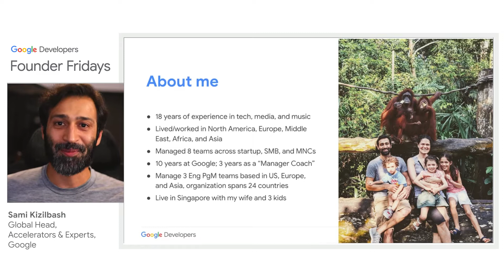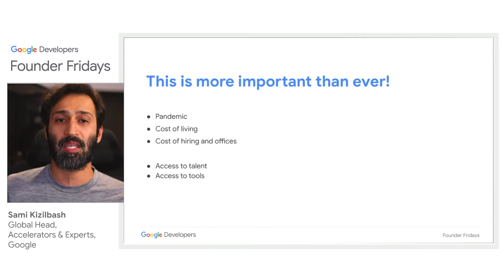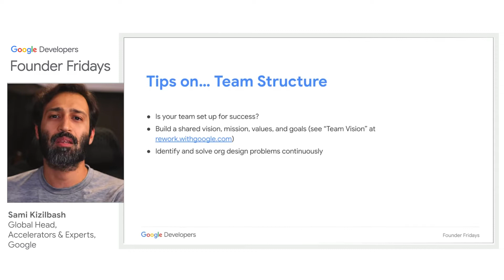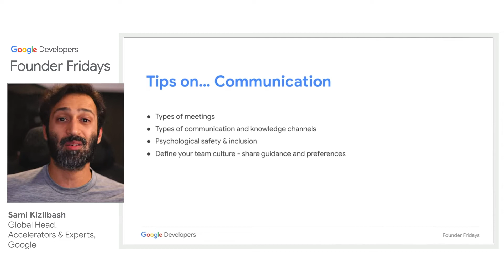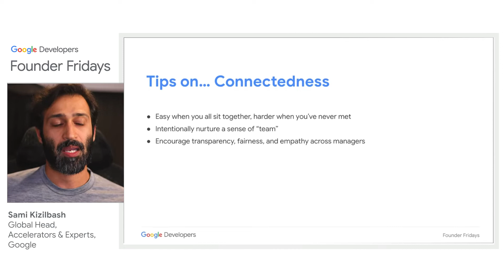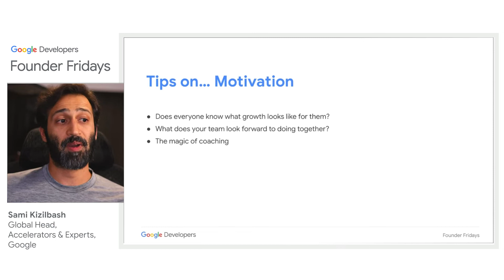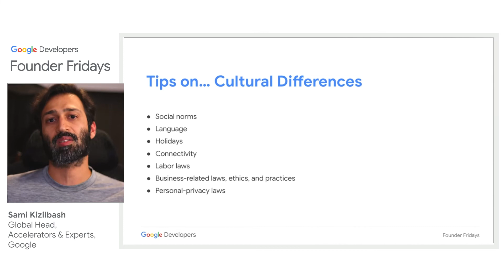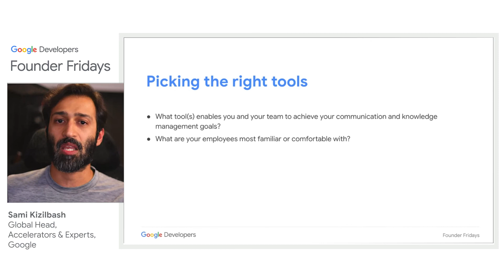Considerations for managing and scaling international teams | Founder Fridays - October 2022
In this lightning talk, Sami Kizilbash discusses best practices and tools for effectively communicating with a global team and how to foster a collaborative culture as they grow in numbers.

Theme: Managing and Scaling International Teams

Founder Fridays is a monthly recurring event series we host to bring the best of Google to founders and startup teams across the Americas. Interested in Founder Fridays? to learn more.